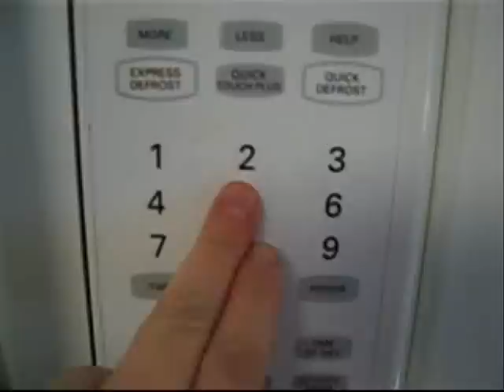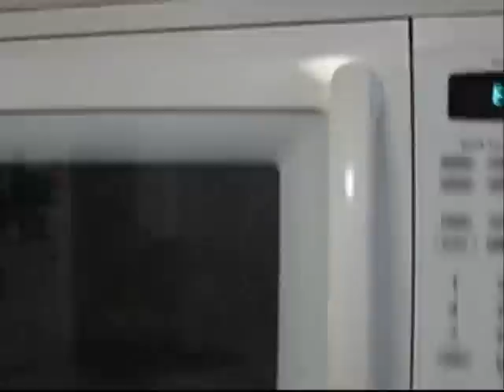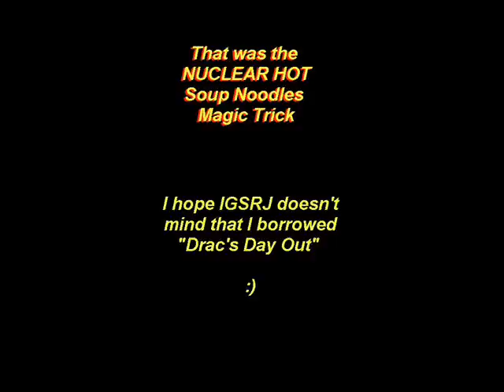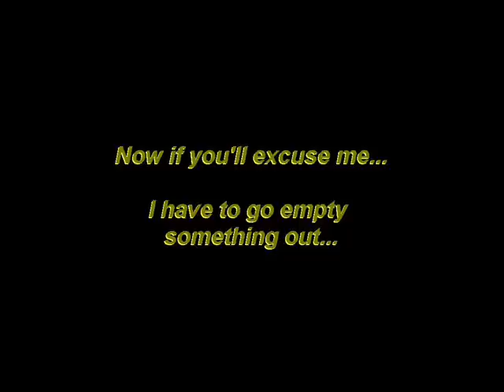Nuclear Hot Soup Magic Trick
The Archfiend set forth the challenge.  So then I went forth and did.  With Nuclear Hot Soup Noodles (no joke, these things are frickin' HOT).  I love these Korean hot noodles.